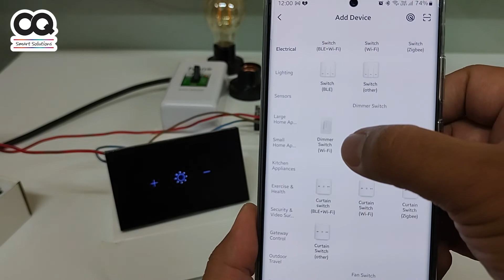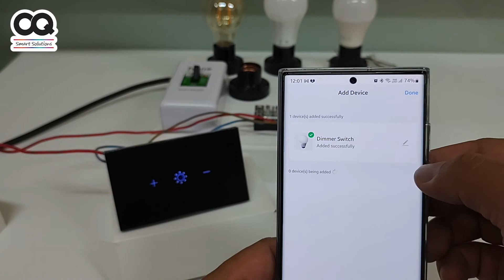วิธีเชื่อมต่อ Tuya WiFi Dimmer Switch และการใช้งานสวิตช์หรี่ไฟ App Smart Life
สวิตช์หรี่ไฟ Tuya Dimmer WiFi Smart Touch Switch LED ดิมเมอร์หรี่ไฟระบบสัมผัส ปรับแสงจากมือถือ

*** ต้องใช้สายนิวทรัลด้วย (N)***
*** ดิมเมอร์สวิตช์รุ่นนี้ใช้กับหลอดไฟหรี่ได้เท่านั้น คือต้องเป็นหลอดไฟที่ระบุว่าสามารถหรี่ไฟได้ ห้ามใช้กับ LED ทั่วไปเด็ดขาด ***
*** ไม่แนะนำให้ใช้กับหลอดขั้ว GU, MR ***

US Standard Tuya Smart Tempered Glass Material Touch Dimmer Smart Switch
Provides the best dimming performance for dimmable LED bulbs
For use with up to 400-Watts of dimmable bulbs
Adopt 4MM crystal tempered glass for touch panel, Remote control on smartphone App via 3G/4G/WiFi

Product Advantage:
1.WiFi direct connection to internet,need not gateway for configuration
2.Works with Amazon Alexa and Google Home
3.Can set multigroup timers for each gang
4.Can set scene for linkage control
5.Real-time status displays on APP
6.Can share your switch with your family members
7.Beautiful backlight as indicator at night10.With status memory function once power is cut off

Specification
- Working Voltage : AC100-240V (50/60Hz)
- Max. Load : 400W (Resistive load)
- Max. Current : 2A
- Wireless Frequency : WiFi 2.4GHz
- WiFi Standard : 802.11 b/g/n
- Standby Consumption : 01mA
- Plastic Material : PC flame retardant
- Color : White/Black

ข้อความระวัง
- ใส่หน้ากากสวิตช์ให้เรียบร้อยก่อนเปิดเบรกเกอร์ทุกครั้ง
- สวิตช์ตัวนี้ไม่เหมาะกับหลอดไฟหรี่ขนาดเล็กเช่นหลอดไฟตู้โชว์ขั้ว GU วัตต์ต่ำๆ เช่น 3w
- ควรใช้ยี่ห้อที่มีมาตราฐานหากต้องการใช้วัตต์ต่ำๆ เช่น 5w

สนใจโซลูชั่นสมาร์ท สมาร์ท ปรึกษาได้เลย
CQ Smart Solutions
ปรึกษาสมาร์ทโฮมกับเราได้ฟรีหรือทดลองเล่นอุปกรณ์ IoT กว่า 100 ชนิดได้ที่โชว์รูม "ซีคิว สมาร์ท"

00:00 intro
00:07 แนะนำ Dimmer Switch
00:51 วิธีการต่อสายไฟ
05:53 การรีเซ็ตและการเชื่อมต่อ